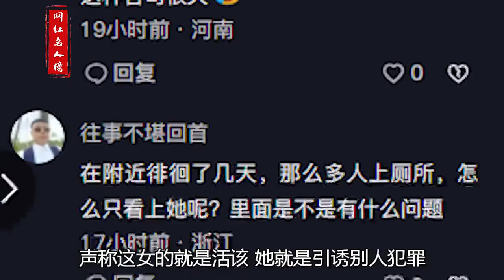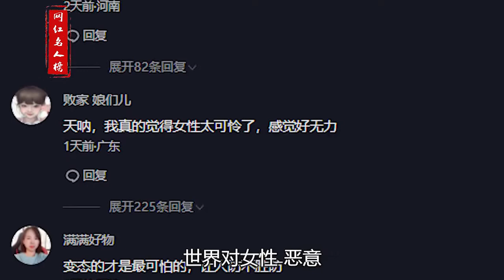女子公厕遭陌生男子殴打，抠眼睛薅头发，重伤后却被说活该被打？